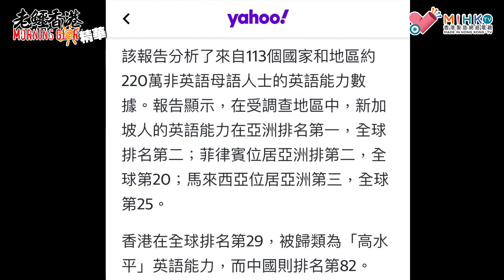20231110《老鱷香港Morning Glory》精華：港人英語水平全球排29亞洲No.4！18至20歲年輕人，英文水平3年間大幅下滑！香港人英文遠遜新加坡、菲律賓及馬來西亞，疊埋心水大灣區搵食？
港人英語能力又輸新加坡！有教育機構公布2021年全球國家地區英語能力指標，在調查的全球112個國家及地區，香港位列全球32位、亞洲第4，雖然兩者較去年上升1位，但僅屬中級水平，而新加坡英語能力屬最高級別之餘，更是亞洲「一哥」、世界排名第4。調查機構指，結果反映本港語言能力優勢，相對其他亞洲國家及地區已逐漸收窄。

調查機構EF教育分析112個國家地區、200萬名非英語母語人士數據，港人英語能力全球排名第32位，在亞洲排名第4，兩者都較去年微升1位。不過，遠低於亞洲排名第1、世界排名第4的新加坡，該國的平均英語程度屬最高級程度，亞洲排名方面，分別排第2及第3的菲律賓與馬來西亞，同屬高級程度。

調查指出，亞洲排名第4的香港平均英語水平只屬中級程度，與西班牙、黎巴嫩等國看齊。另外中國、澳門分別排名亞洲第7、第8位，同屬中級程度。

EF港澳區總經理謝貫姿表示，香港身為國際大都會，兩文三語理應是港人的一大競爭力。今年調查結果反映這個競爭優勢隨着其他亞洲國家的迅速發展而逐漸收窄，儘管普通話能力愈趨重要，港人絕對不容忽視英語能力在職場上的地位。

銀行過數:

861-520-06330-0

- OR -

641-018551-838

- OR -

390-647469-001